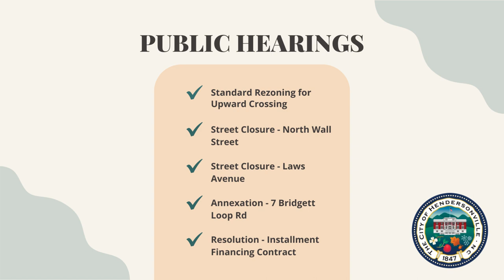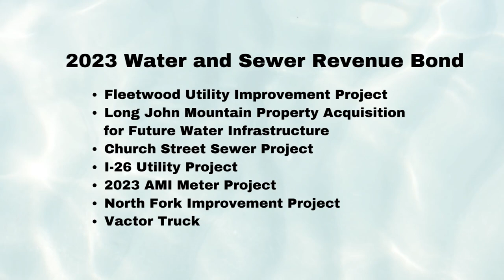Council Recap - Hendersonville City Council Meeting - April 12, 2023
April 12, 2023 - City Council Recap

Meeting agenda packet is posted on the City's meeting portal